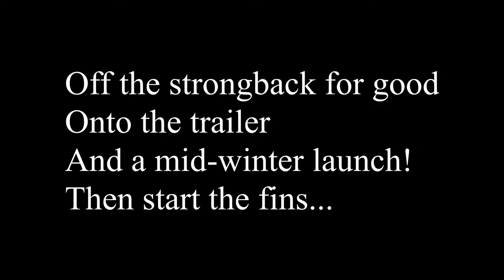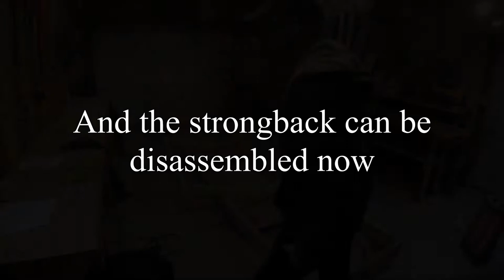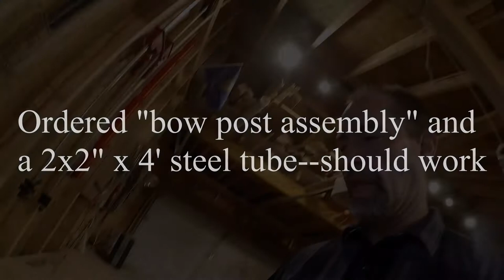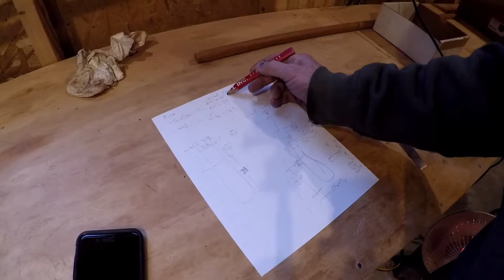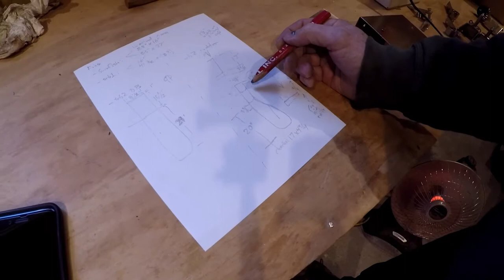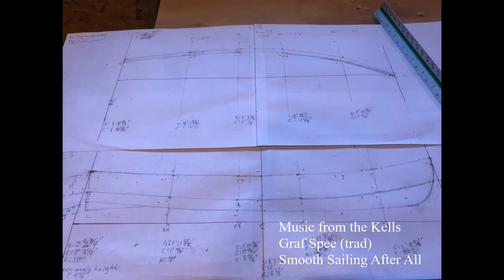Ep 25 Launch! Then Rudder, Daggerboard, and Tiller: Designing and Building a Sailing Rowboat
Off the strongback onto the trailer, and into the water for a rowing test, disassemble the strongback, then design and make the fins: rudder, tiller, and daggerboard

Part 25 of the series on how to make a wooden sailboat by Doug Rudy